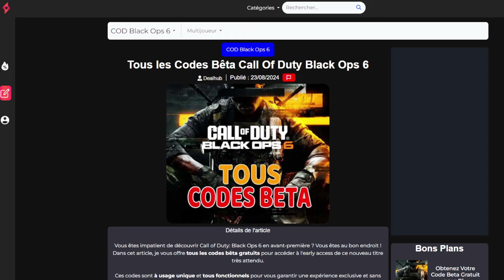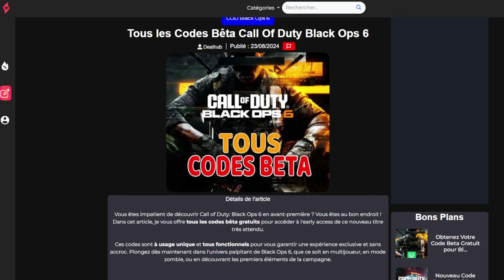Nouveaux Codes Beta GRATUIT Black Ops 6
Vous voulez tester la Beta Black Ops 6 gratuitement et avant tout le monde, je vous montre comment obtenir une clé pour l'accès anticipé beta sur à 100%. La technique est simple, totalement gratuite, et surtout sur sans précommander le jeu.